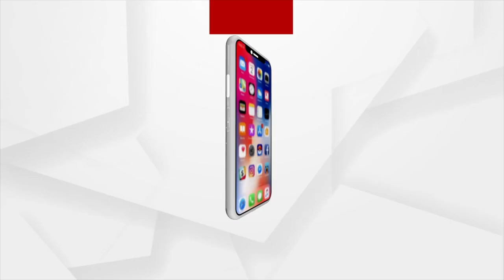କାଲି ହରିୟାଣା, ଆଜି ରାଞ୍ଚି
କାଲି ହରିୟାଣା, ଆଜି ଝାଡ଼ଖଣ୍ଡର ରାଞ୍ଚି । ରାଞ୍ଚିରେ ହରିୟାଣା ଘଟଣାର ପୁନରାବୃତ୍ତି ।  ଗତକାଲି ହରିୟାଣାରେ ଜଣେ ଡିଏସ୍ପିଙ୍କୁ ଗାଡି ଚଢାଉ ମାରିଦେଇଥିଲେ, ଆଉ ଆଜି ରାଞ୍ଚିରେ ଜଣେ ମହିଳା ପୋଲିସ ଅଧିକାରୀଙ୍କୁ ଗାଡି ଚଢାଇ ହତ୍ୟା କରିଛନ୍ତି ଦୁର୍ବୃତ୍ତ ।